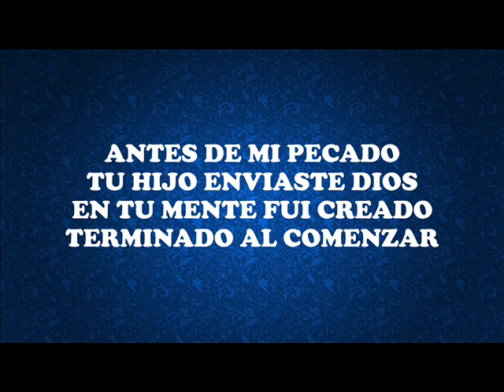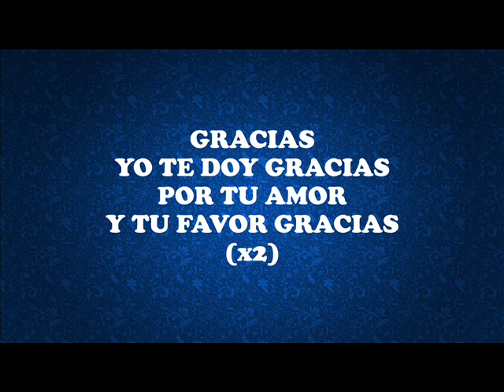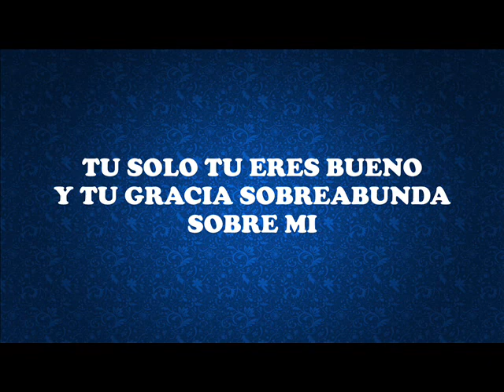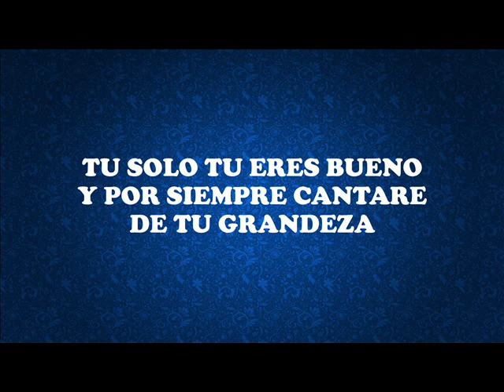Yo Te Doy Gracias New Wine Letra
Yo Te Doy Gracias. Es una producción de New Wine. Esperamos sea de bendición para tu vida.